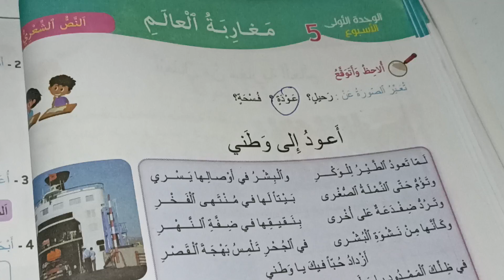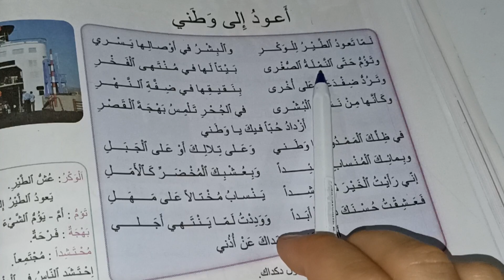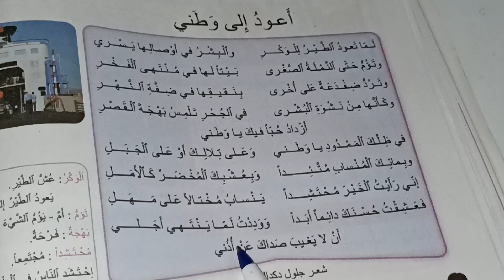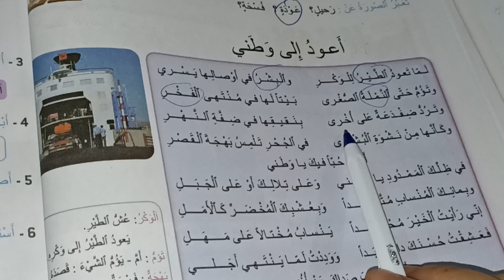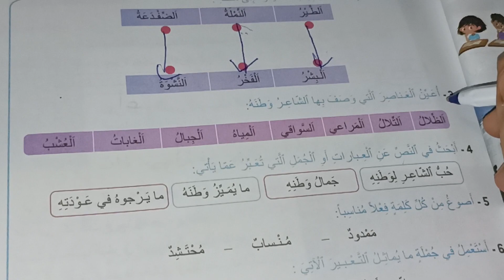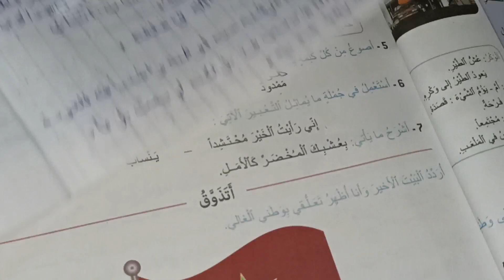أعود إلى وطني مرشدي في اللغة العربية المستوى الخامس صفحة:34 35